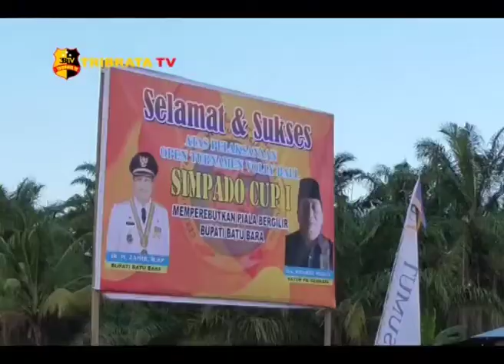BUPATI BATU BARA BUKA TURNAMEN BOLA VOLLY